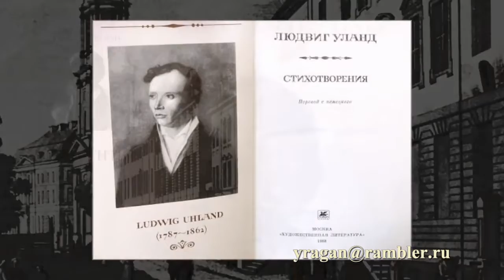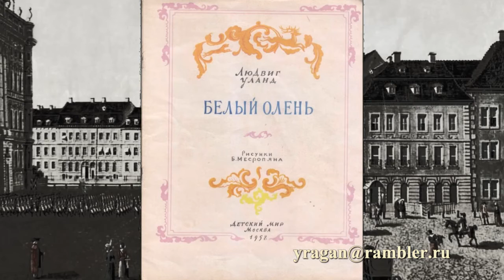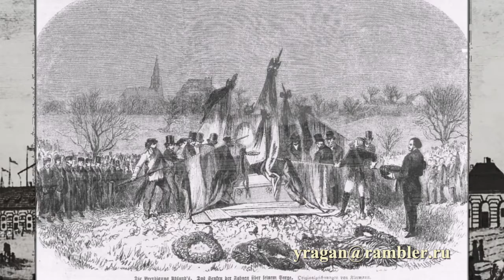Уланд Людвиг Ludwig Uhland биография стихи